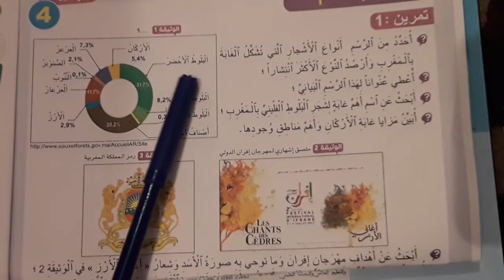تقويم ودعم الوحدة الرابعة الجديد في الاجتماعيات القسم السادس ابتدائي